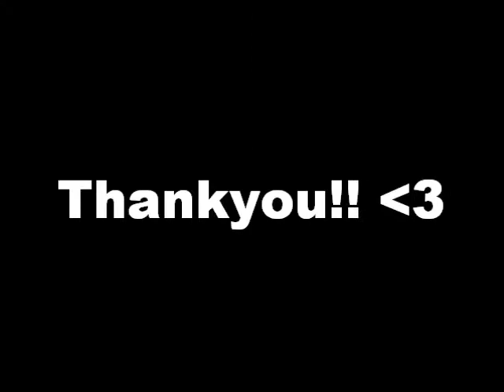PAYPHONE (Ching acoustic💕)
If Happy ever after did exist, I would still be Holding you LIKE THIS💕✅